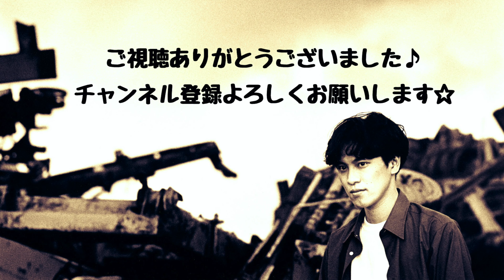【歌ってみた】夕方 HOLD ON ME/サザンオールスターズ【吹いてみた】【トランペット】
カバー曲『夕方 HOLD ON ME』をハッピー気分全開で歌って吹いてみました。こんなにもウキウキさせちゃう驚愕のメロと歌詞とブラスアレンジに脱帽！